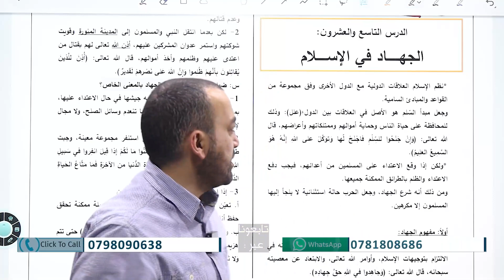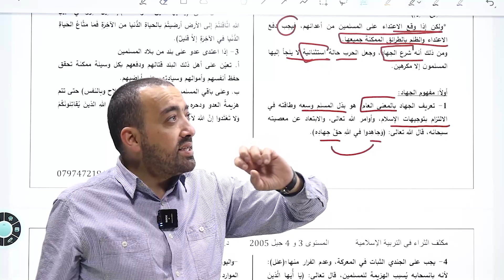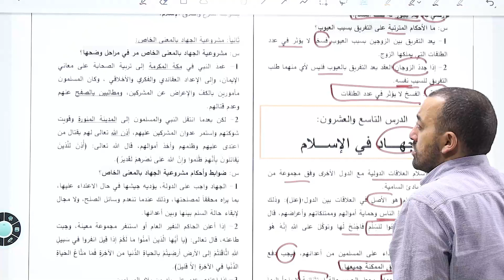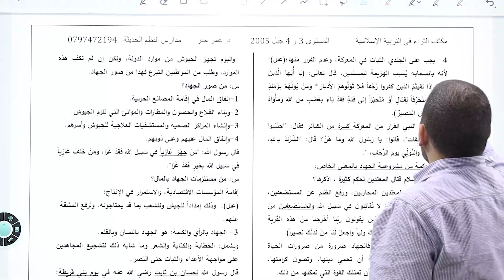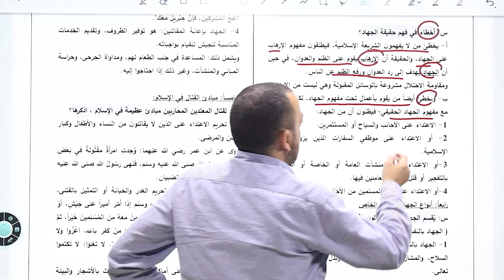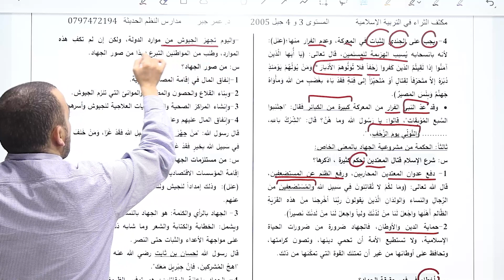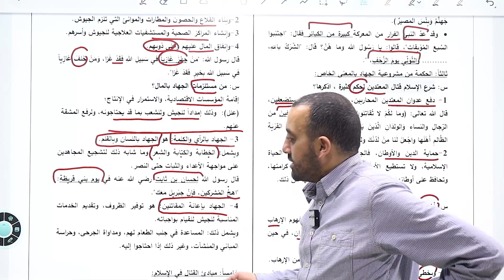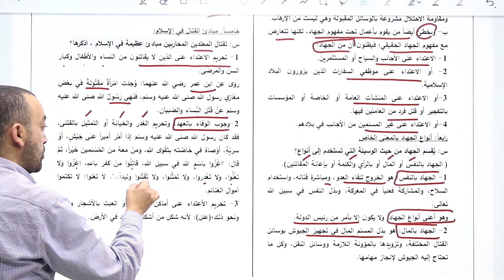الدرس العاشر/ الفصل الثاني